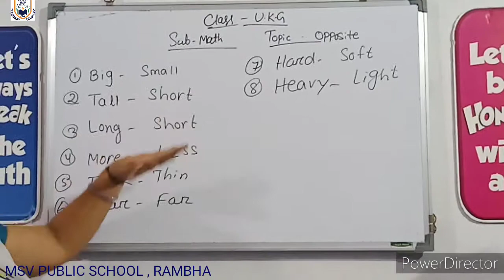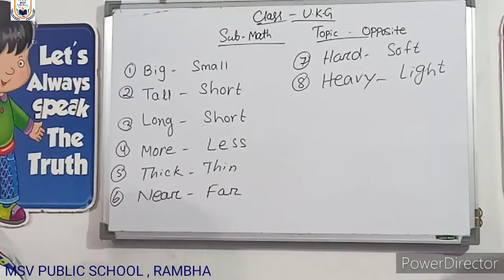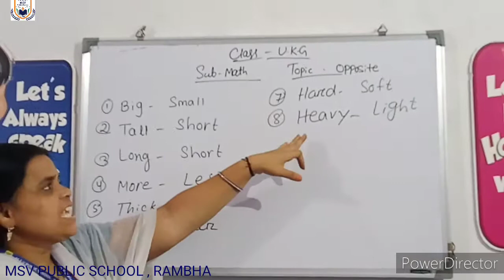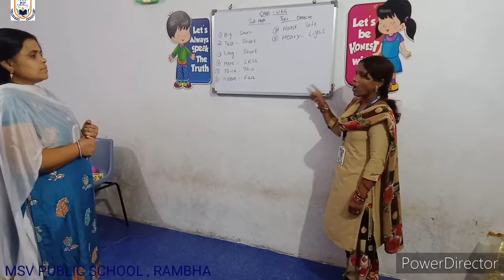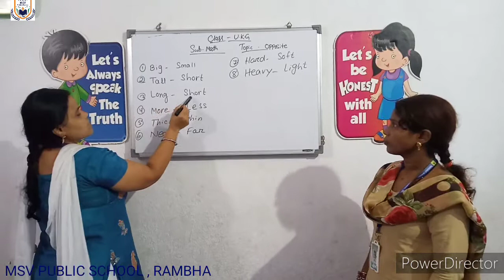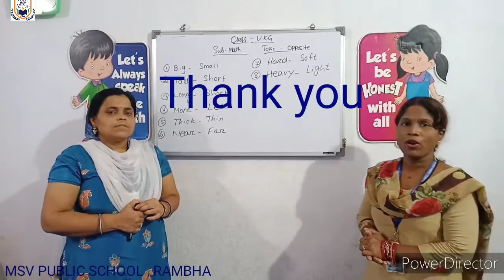MSV PUBLIC SCHOOL, RAMBHA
Ukg Math ( Opposite words)